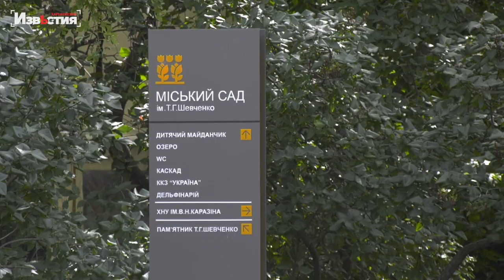В Харькове напали на коммунальщиков: подробности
Они спокойно делали сад Шевченко чистым, когда на них напали с кулаками. Зеленстроевцы попали под горячую руку подогретых непонятно чем молодых людей утром понедельника. Игорь Бескровный говорил с пострадавшими и готов рассказать в деталях как все произошло.